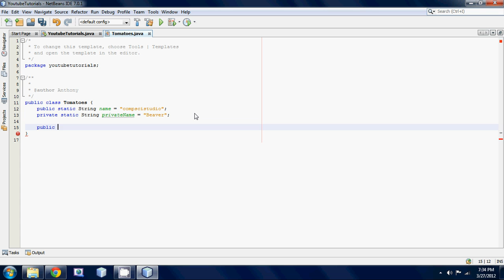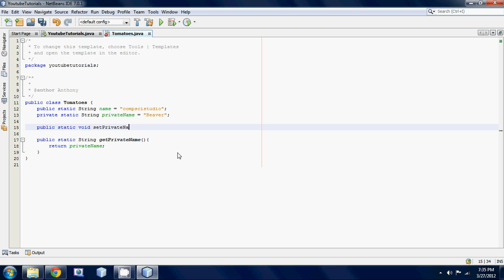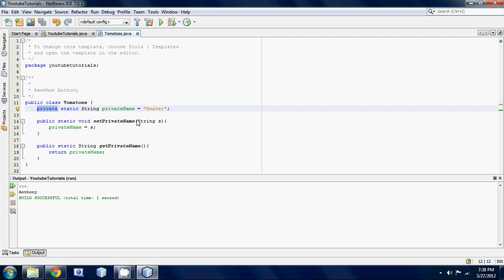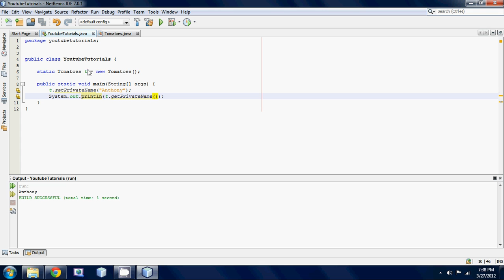Java Beginner Programming Tutorial 27 Getters And Setters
How to create getters and setters